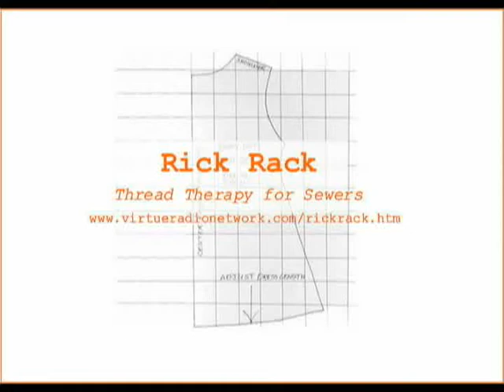Rick Rack - Mary's Fancy Sash Dress Online Sewing Class ft. Jennifer Paganelli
Time is running out... Registration closes May 12, 2010.  Hope you join us.